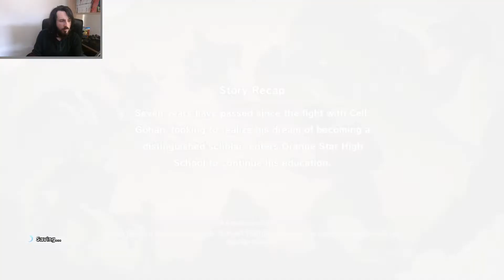Dragon Ball Z: Kakarot | And Now Things Get Weird | Part 33 | VOD 7